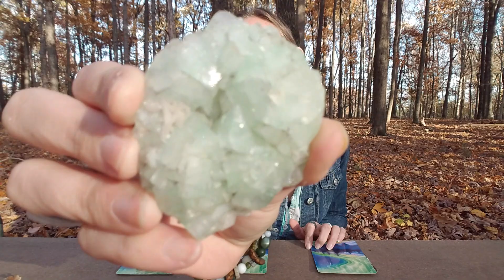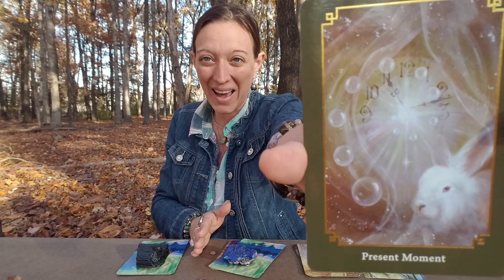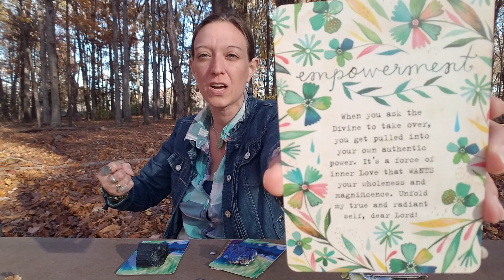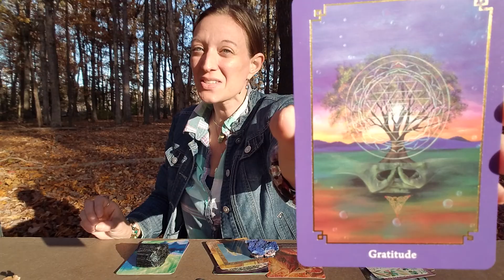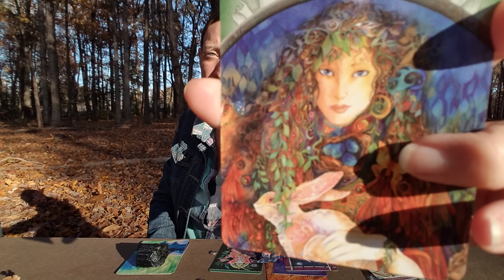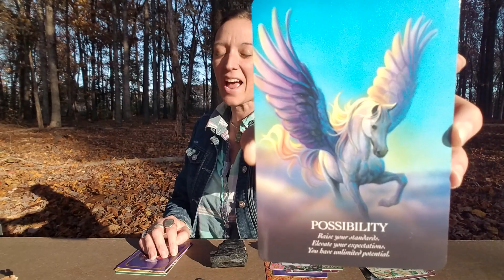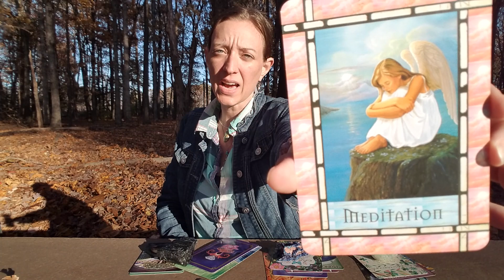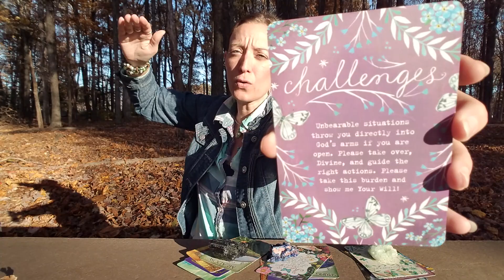🔮✨PICK A CARD✨🔮 FULL MOON IN TAURUS LUNAR ECLIPSE 🌕 | WHAT DO YOU NEED TO KNOW RIGHT NOW???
Pile #1 ~ Green Apophyllite Crystal: 0:51
Pile #2 ~ Blue Azurite Crystal: 8:20
Pile #3 ~ Black Tourmaline Crystal: 15:59

💚BOOK A PERSONAL CARD READING WITH ME! 😃
🦋 Personal Card Reading (pre-recorded video): $44
*TO BOOK A SESSION WITH ME:
OTHER SERVICES:
🦋1-to-1 Life Coaching via Zoom (holistic health & wellness & discovering your life purpose):
1 hour $66
1 hour, 30 mins $88
🦋1-to-1 Life Coaching + Reiki Energy Healing + Sound Therapy via Zoom:
1 hour $77
1 hour, 30 mins $111
🦋1-to-1 Past Life Regression with Reiki Energy Healing via Zoom: $111
🦋Private ASMR Reiki Video (pre-recorded video): $111

Your support is greatly appreciated, as it keeps the Weather Shaman YouTube channel going. Thank you for your exchange of energy. 🙏

Intro: (0:00)
Pile 1 ~ Green Apophyllite Crystal: (0:51)
Pile 2 ~ Blue Azurite Crystal: (8:20)
Pile 3 ~ Black Tourmaline Crystal: (15:59)